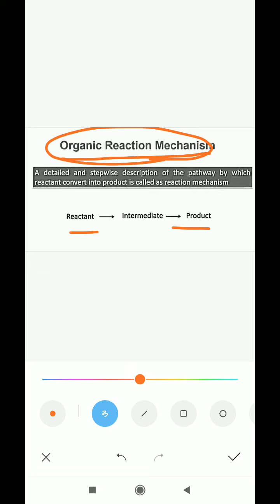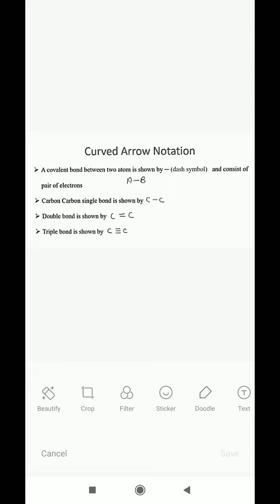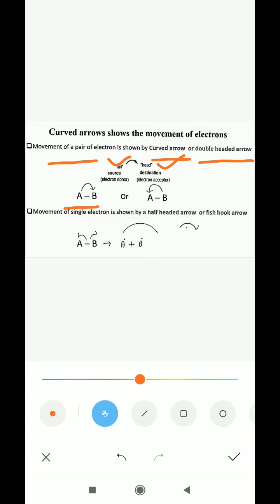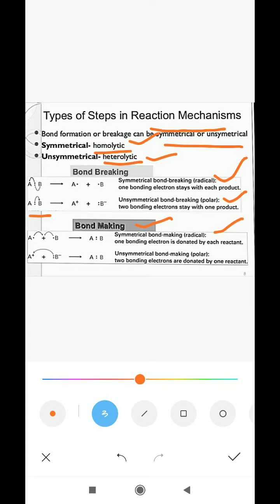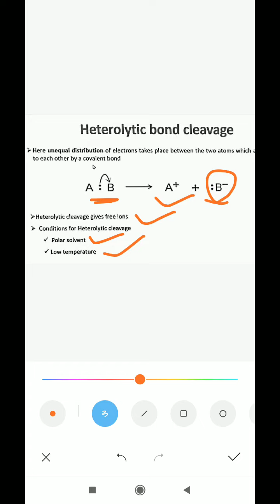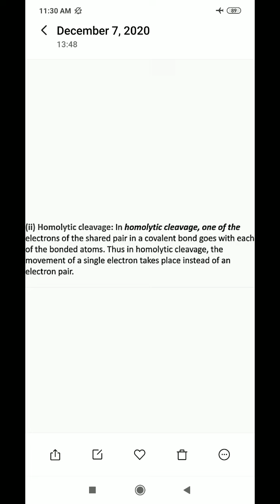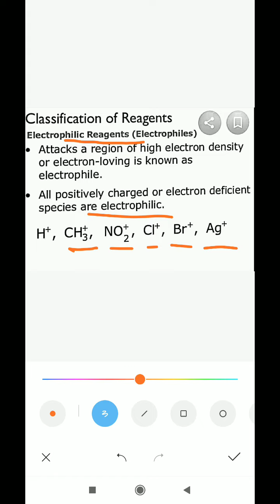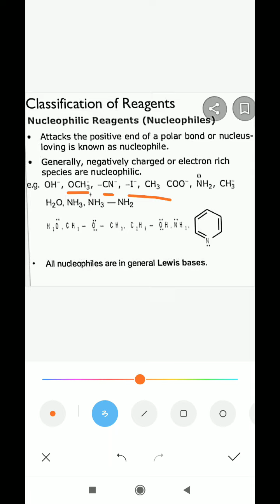Mechanism of organic reaction L-01